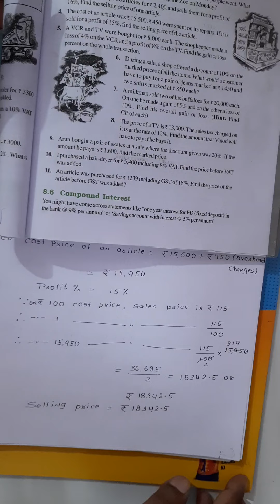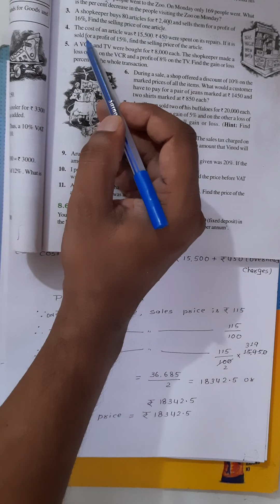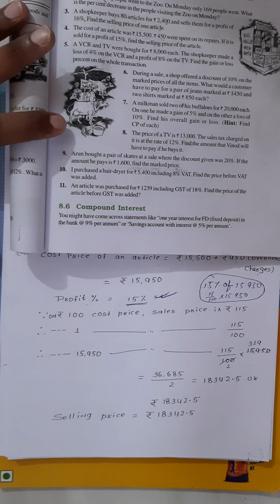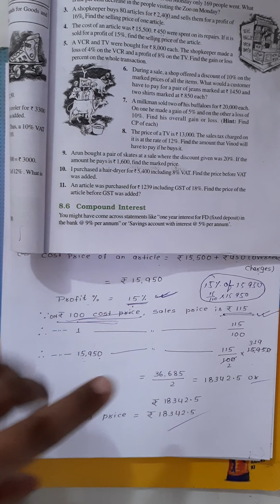Class 8 math / exercise 8.2 Q4 / chapter 8 / ncert / cbse